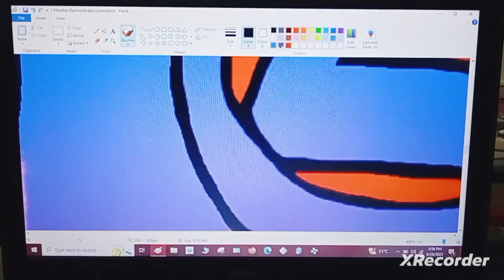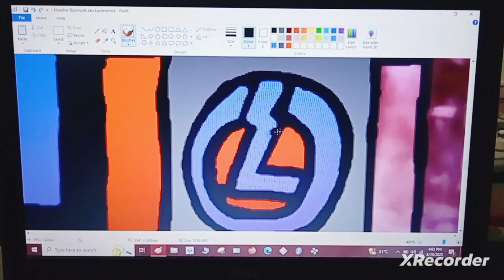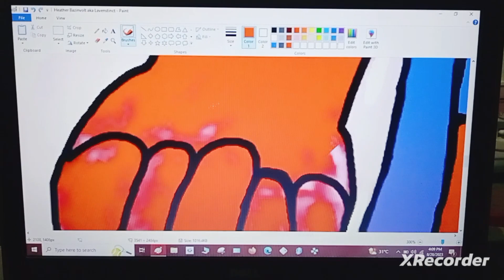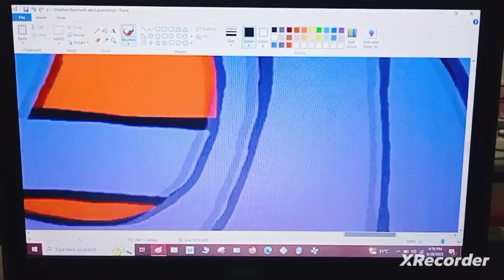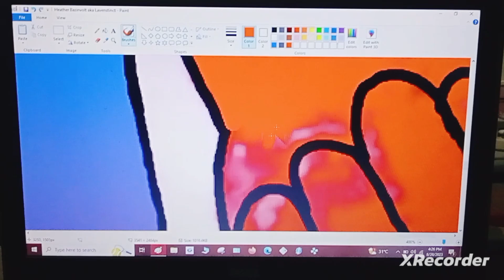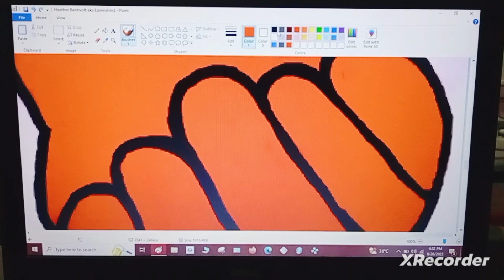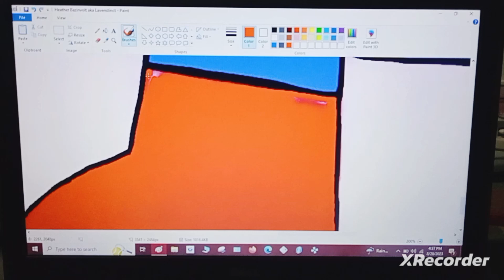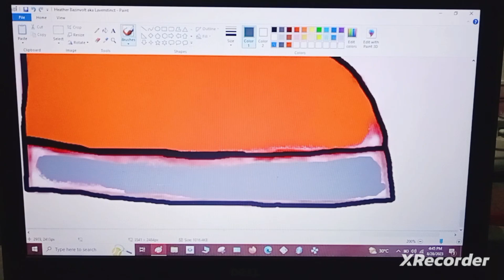Heather Bazinvolt/Lavenstinct Speedpaint Video: Episode 8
Okay then, Everyone. I got the rightly rigorous, rigorously right, ravagingly righteous, righteously ravaging and romantically righty time for myself to serve an another, another, another, A-N-O-T-H-E-R, ANOTHER little deliberately definitive, definitively deliberate, divinely delightful, delightfully divine and deliciously delighted dish of mine in which, this is the one that I can't wait to go with for myself, right over here for one of my friends who are very artfully amazing, amazingly artful, affirmatively astonishing, astonishingly affirmative and angelically amazed ones, just like Me and finally, enjoy the supremely stylish, stylishly supreme, stupendously successive, successively stupendous and spectacularly supercharged show, once again as always, Ladies and Gentlemen! ;)